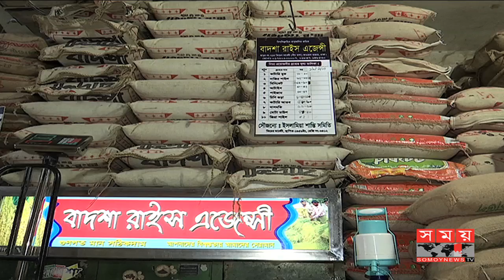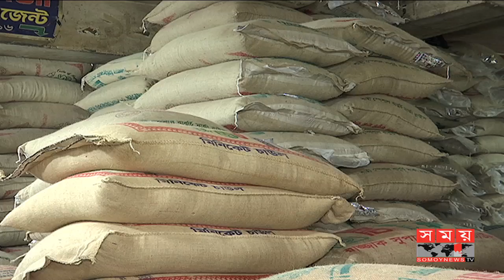ভারত থেকে রফতানি বন্ধের গুজবে আবারো বাড়ল চালের দাম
ভারত থেকে রফতানি বন্ধের গুজবে হিলিতে দুইদিনের ব্যবধানে আবারো কেজি প্রতি ৪ থেকে ৫ টাকা বেড়েছে চালের দাম। গতকাল বেনাপোল বন্দরে এ সংক্রান্ত একটি নোটিশ এসে পৌঁছালে হু হু করে দাম বাড়তে থাকে। তবে স্বাক্ষরবিহীন এ নোটিশের ব্যাপারে কোন সূত্র নিশ্চিত করেনি। বাংলাদেশে চালের কৃত্রিম সংকট সৃষ্টি করার অপচেষ্টা চলছে বলে অভিযোগ আমদানিকারকদের।